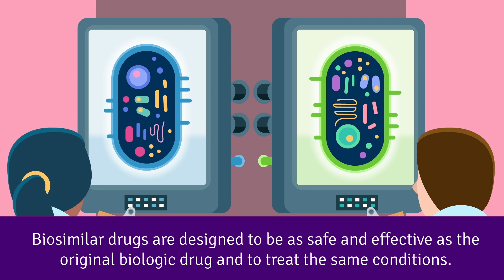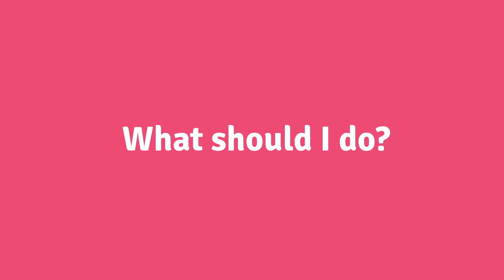Newfoundland and Labrador Biosimilars Policy for IBD Patients